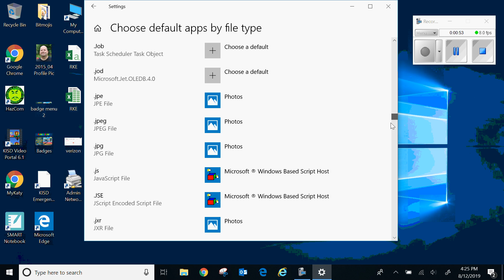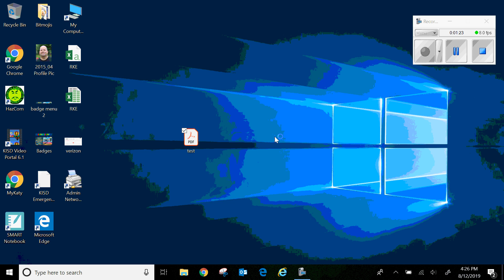Changing PDF Default in Windows 10